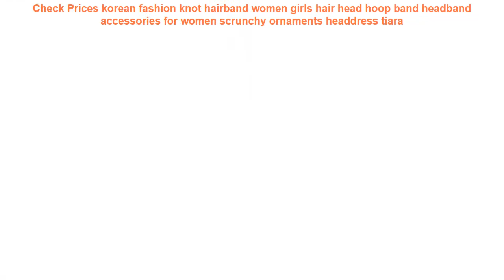Check Prices korean fashion knot hairband women girls hair head hoop b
korean fashion knot hairband women girls hair head hoop band headband accessories for women scrunchy ornaments headdress tiara

Summer Korean Fashion Wide Hairband Scrunchy Women Girls Hair Head Hoop Bands Accessories For Women Headdress Hairbands Headwear =
2019 Women Shiny Fashion Elastic Hair Ties Girls Hairband Rope Ponytail Holder Scrunchie Headbands Hair Accessories Headwear =
1PCS 6 Colors Satin Scrunchies Wholesale Ponytail Holder Elastic Hair Band Silk Scrunchie with Bunny Ear Headwear Hair Accessory =
50pcs/Lot Girls Hair Accessories Cute Love Star Candy Elastic Hair Bands Kids Ponytail Holder Rubber Bands Headbands Scrunchie =
iMucci 10Pcs Mixed Random Animal Ponytail Holder Cartoon Hairband Kids Elastic Scrunchie Hair Accessories Rubber Gum Ornaments =

Vintage Women Headwear Turban DIY Bow Streamers Hair Scrunchies Ribbon Hair Ties Horsetail Ties Head Wrap Hair Accessories =
3cm 66pcs/pack Elastic Hair Bands Rope Scrunchie Hair Bands For Girls Haar Hair Accessories Kids Children Headwear kk1717 =
New 10Pcs/Pack Black Mix Color Hair Holders Elastic Hair Bands Ponytail Rubber Rope Bands Women Girls Hair Accessory Scrunchie =
2019 Light Color Elasticity Scrunchie Women Girls Hair Rope Tie Fashion Blue Plaid Elastic Hair Band Ponytail Holder Hairband =